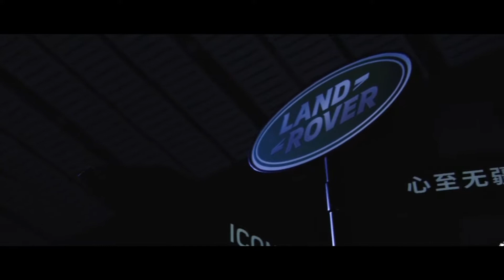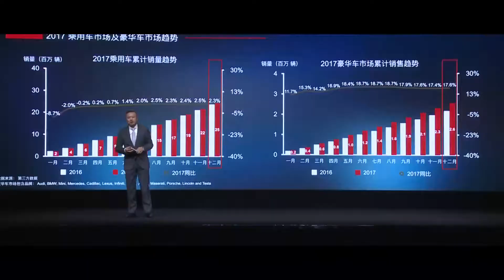JLR Annual Dealer's Conference